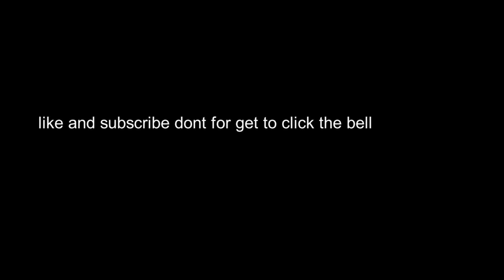demon slayer | AMV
song made by its the khan